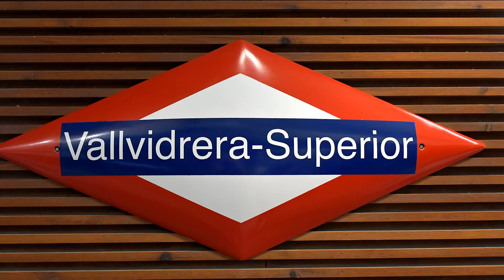Funicular de Vallvidrera/Tibidabo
Barcelona am 27. Oktober 2023